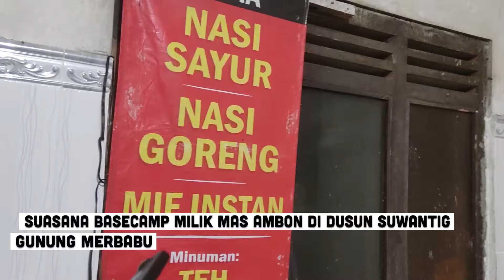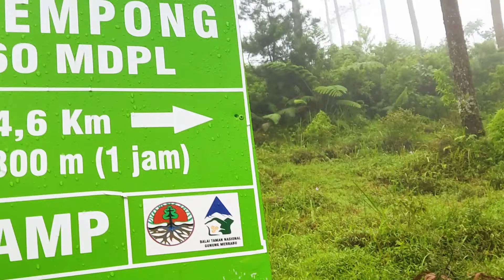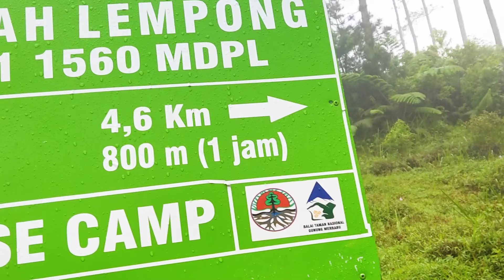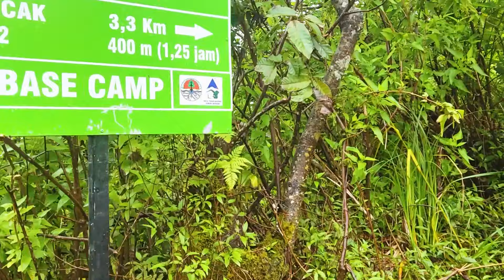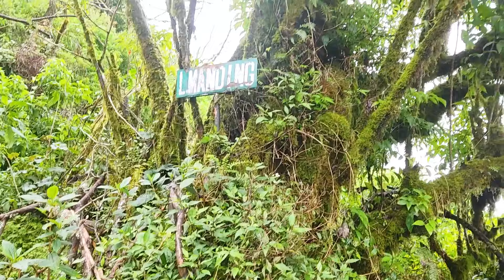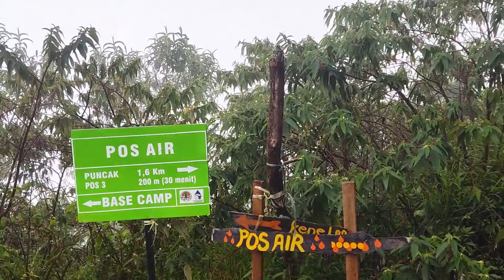JALUR TRACK DARI POS 1 KE POS 3 ASLI BEDA ‼️ DARI JALUR LAIN | TRIP MERBABU VIA SUWANTING EPS-2